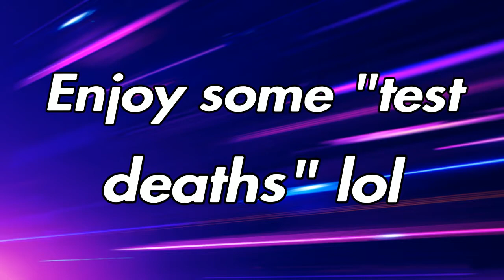Cuphead (PS4): Gameplay Test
A gameplay test of Cuphead with me fighting The Root Pack & Goopy Le Grande. Contains something funny towards the end lol. Hope you enjoy!